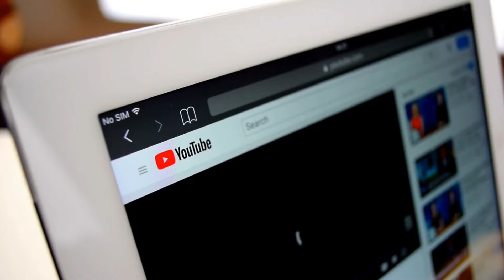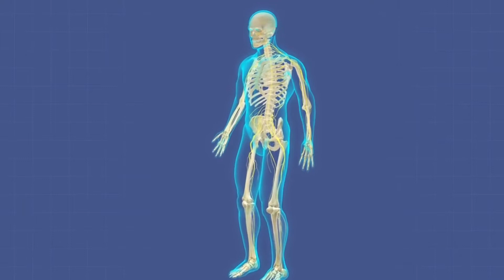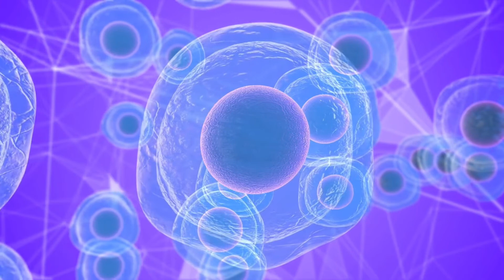Drink Pineapple Juice Daily For 3 Months And THIS Will Happen.......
Thank you for checking out my chanel, HealthyLand !

Whole apples are an extremely healthy food, but apple juice has pros and cons. When apples are juiced, their hydrating quality is maximized, and some plant compounds are retained. However, juicing reduces other benefits of whole apples, including fiber and the ability to satisfy hunger.
On this page you will find everything about healthy food. This channel wil help you lose weight on a heahty way. You can also change your livestyle with this channel. Every week there will be a video on this page about low carb foods or healthy foods that will help you lose weight.
MINDER TONEN